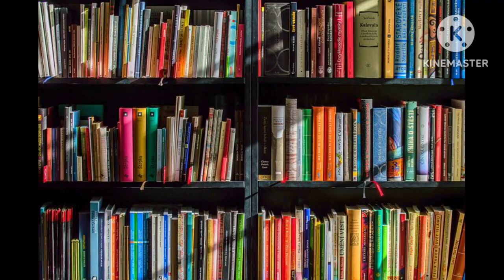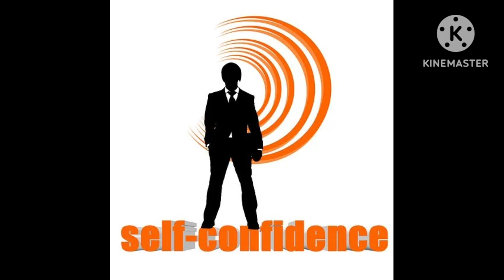7 steps for achive your goal in tamil /வெற்றி சிகரத்தை அடைவதற்கான 7அம்ச கொள்கைகள்